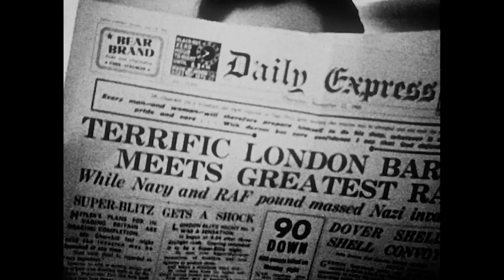Queerama Trailer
Starting with the first gay relationship on film released in 1919, Different From the Others, Queerama offers a wealth of unknown newsreel and amateur film from the 20s and 30s, the sub textual references in 40s cinema, the arrests and prosecutions of gay men for ‘gross indecency’ in the 50s, the early gay rights marches and decriminalisation of the 60s and 70s, the campaigns for an equal age of consent and against section 28,  the Pride movement and AIDS crisis in the 80s and 90s, the sexual liberation of the 00s queer and transgender scene and the chemsex, gay parenting and marriage campaign of recent years.

The team behind Queerama includes award-winning documentary maker Daisy Asquith (After the Dance, Greatest Motherf**ker), producer Catryn Ramasut (Separado! and American Interior), editors Kenny McCracken and Alan Mackay (How to Change the World), filmmakers Mike Nicholls (From Karma to Calamity) and Campbell X (Stud Life, Different for Girls).